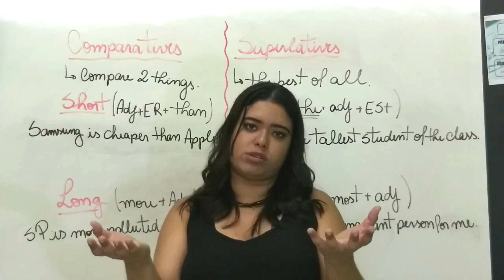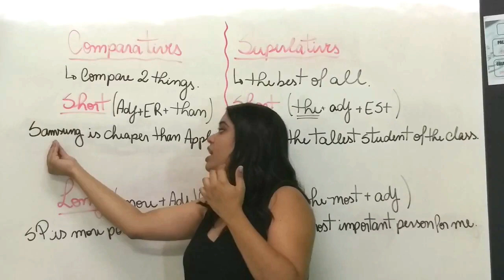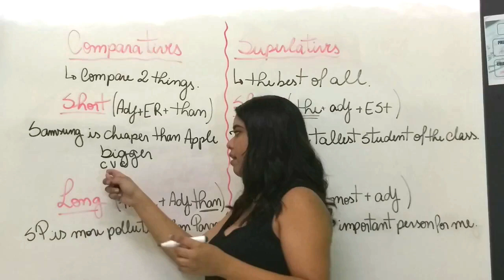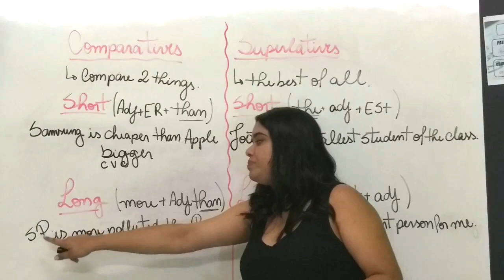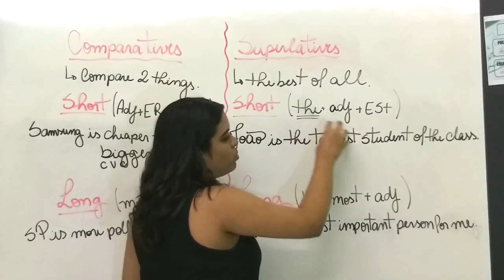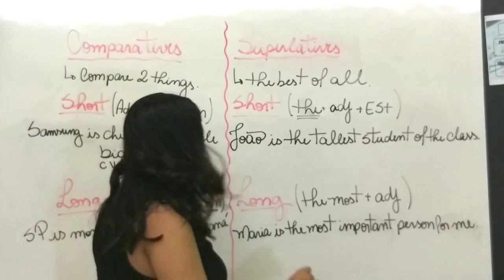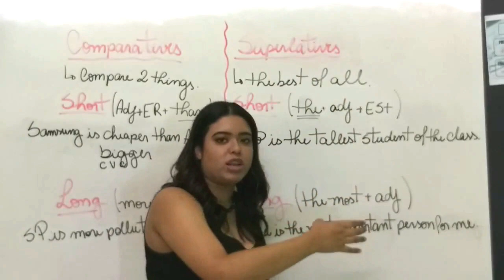COMPARATIVE X SUPERLATIVE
Conteúdo de Inglês